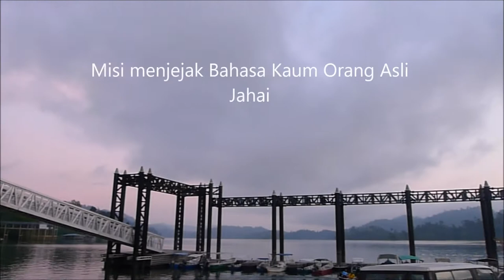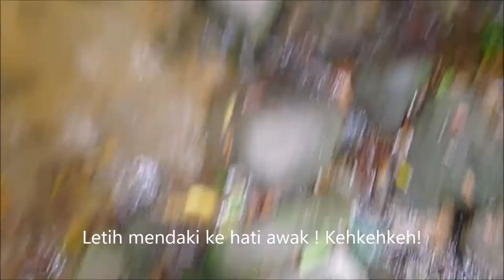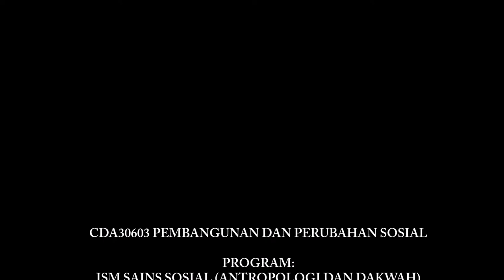BAHASA MASYARAKAT ORANG ASLI SUKU KAUM JAHAI DI TAMAN NEGARA ROYAL BELUM, PERAK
NIK AHMAD AZRA BIN MUHAMMAD ‘041063
MOHD HAFILI BIN RAZILAH ‘040119
MUHAMMAD MUSTAQIM BIN AWANG ‘0040942
WAN NUR AFIFAH BINTI WAN KAMRUZAMAN ‘040450
SITI SYAHIRAH BINTI ZAHADI ‘039965
NUR FARAH SHAHIRAH BINTI MOHD SHAUDI  ‘041263
NURULSAKINAH BINTI AMIRUDIN ‘0040610
SUHADA BINTI SAHAIMIN ‘040620
NURSAHIDA BINTI ZULHAIMI ‘039579
NURUL IZZATI BINTI MOHAMAD ZAKI ‘039886